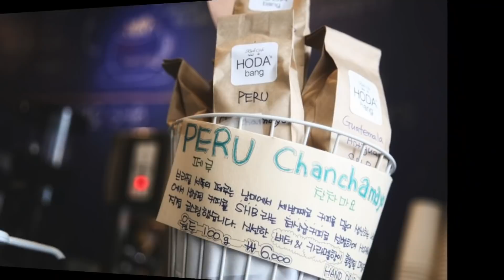[ENG SUB]우유 스티밍, 제대로 알려주마! - 롸연TV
Milk Steaming, 우유 스티밍 어려워하시는 분들이 많아서
자세히 설명해드립니다!

'스티밍'에서 중요한 포인트는

이 내용은 조금 더 상세한 설명이 덧붙여진 블로그에서도 만나볼 수 있어욥!